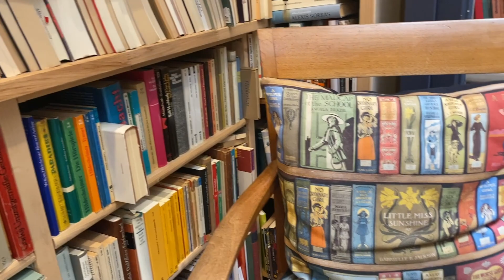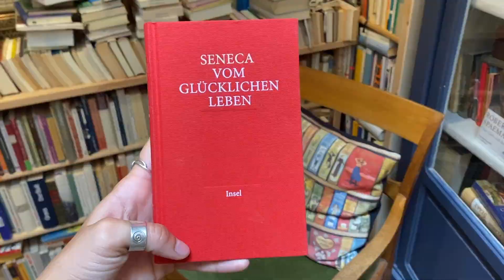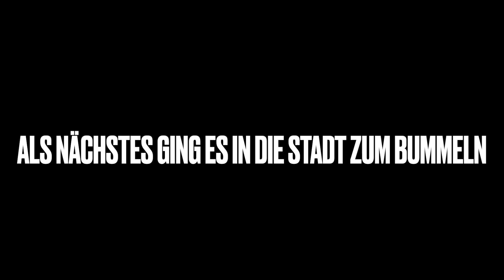Wir TAUSCHEN VAN LIFE ein...⎪Wie gehts weiter?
Im 31. Teil unserer Van Life Reise verlassen wir den Van... Leider schlafen wir die nächsten Tage nicht mehr im Bus. Was wir genau erleben, seht ihr im Video. Wir freuen uns auf euer Feedback in den Kommentaren :)

Unser Equipment*:

Wechselrichter (Steckdosen im Van)